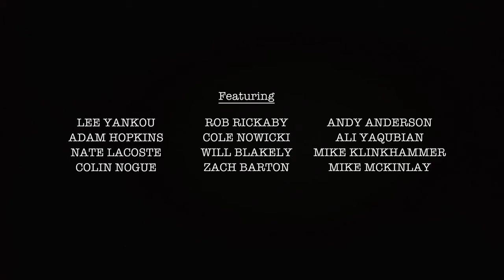SKATE HEADS - BOWLPARK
VIDEO BY ZENGA BROS.